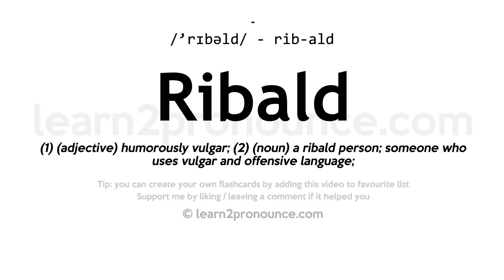Pronunciation of Ribald | Definition of Ribald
Ribald pronunciation | How to pronounce Ribald in English?
/`rɪbəld/
Meaning of Ribald | What is Ribald?
(1) (n./) A low, vulgar, brutal, foul`-mouthed wretch; a lewd fellow. (2) (a.) Low; base; mean; filthy; obscene.
What is Ribald | Ribald meaning and definition?